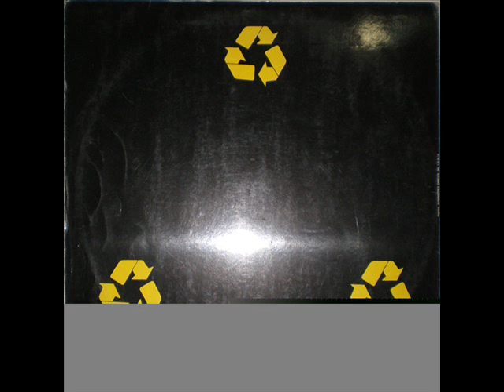Logic - Logic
Logic (2) ‎- Logic
B3- Sinarchy
Neotek Records Valencia ‎- NEO-LOGIC